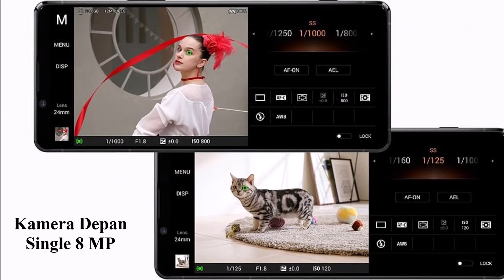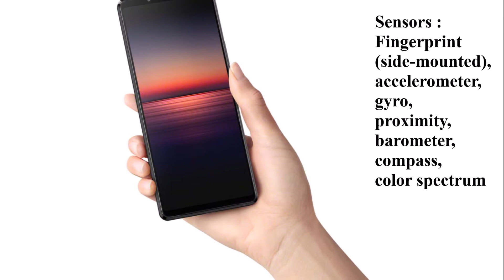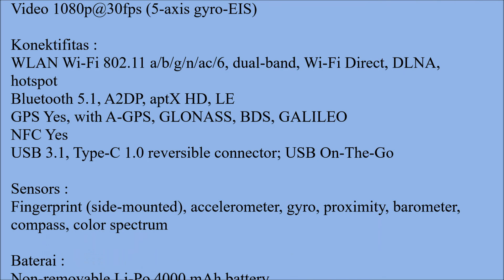Hp Terbaru Mei 2020 Sony Xperia 1 II Harga dan Spesifikasi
Harga dan Spesifikasi Sony Xperia 1 II

Status :
Rilis Mei 2020

Body :
Berat 181.4 g (6.38 oz)

Layar :
OLED capacitive touchscreen, 1B colors
Resolusi 1644 x 3840 pixels, 21:9 ratio (~643 ppi density)
Pelindung Corning Gorilla Glass 6

HDR BT.2020

Platform :
Android 10

Memori :
Internal 256 GB
Eksternal microSDXC (uses shared SIM slot)

UFS 3.0

Kamera :

Kamera Belakang :
Quad  12 MP, f/1.7, 24mm (wide), 1/1.7", Dual Pixel PDAF, OIS
12 MP, f/2.4, 70mm (telephoto), 1/3.4", 1.0µm, PDAF, 3x optical zoom, OIS
12 MP, f/2.2, 124˚, 16mm (ultrawide), 1/2.55", Dual Pixel PDAF
0.3 MP, TOF 3D, (depth)Features LED flash, HDR, panorama
Features Zeiss optics, LED flash, panorama, HDR, eye tracking
Video 4K@24/25/30/60fps HDR, 1080p@30/60/120fps; 5-axis gyro-EIS, OIS

Kamera Depan :
Single 8 MP, f/2.0, 24mm (wide), 1/4", 1.12µm
Features HDR
Video 1080p@30fps (5-axis gyro-EIS)

Konektifitas :
WLAN Wi-Fi 802.11 a/b/g/n/ac/6, dual-band, Wi-Fi Direct, DLNA, hotspot

Sensors :
Fingerprint (side-mounted), accelerometer, gyro, proximity, barometer, compass, color spectrum

Baterai :
USB Power Delivery

Warna :
Black, Purple